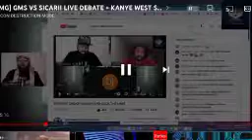THE TRUTH VS SICARRI: "THEY SHALL REIGN WITH YAHAWASHI 1000 YEARS" (REVELATION 20)